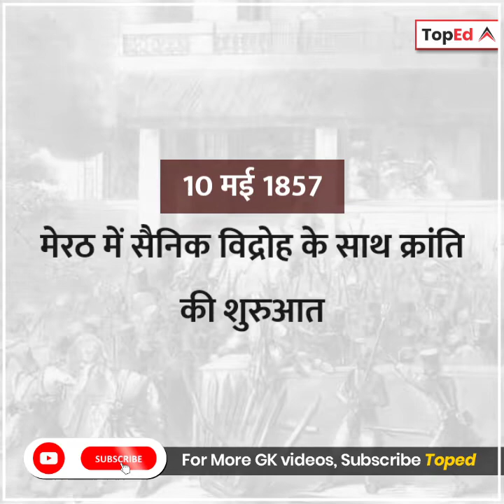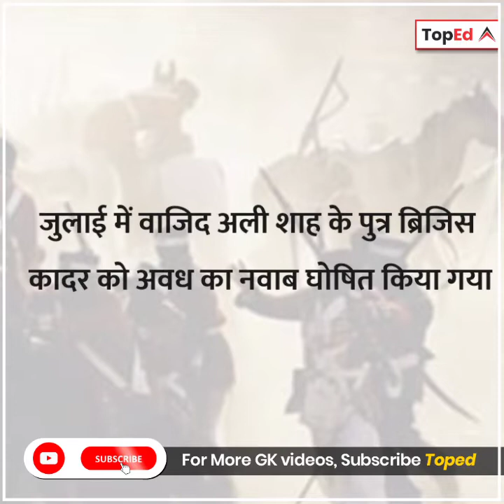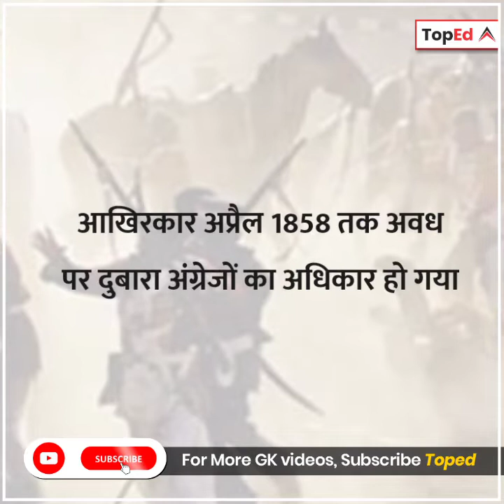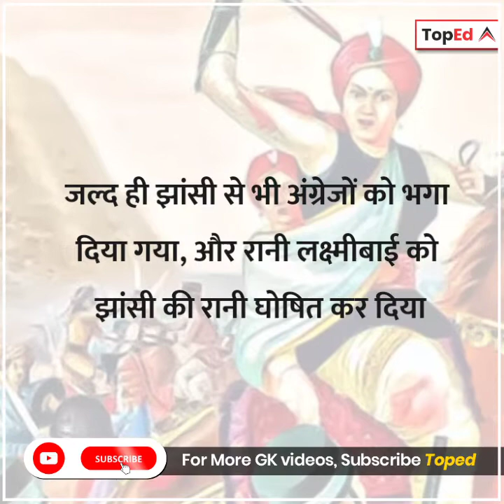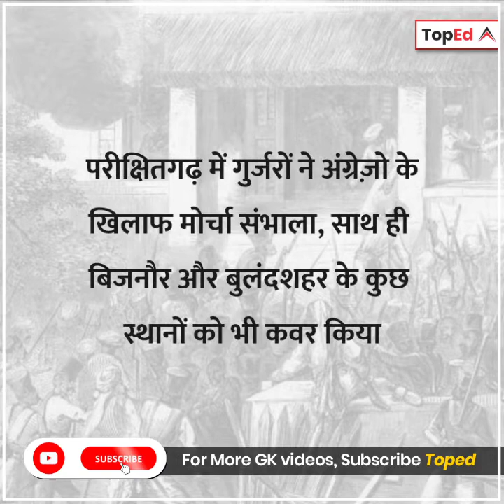Uttar Pradesh during 1857 Freedom Struggle | Meerut Lucknow Bareilly History | UP Special GK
First Freedom Struggle of India : Role of Uttar Pradesh (1857)
Centres and Leaders
Oudh (Awadh)- Begum Hazrat Mahal
Faizabad- Maulvi Ahmadullah Shah
Rohilkhand Bareilly- Khan Bahadur Khan
Kanpur (Cawnpore)- Nana Sahab and Tantiya Tope
Banda - Nawab Ali Bahadur
Jhansi- Rani Laxmibai
Allahabad - Maulvi Liyaquat Ali
(General Hugh Rose, Colin Campbell, General Neil, Mangal Pandey, Bibighar Massacre, James Outram)